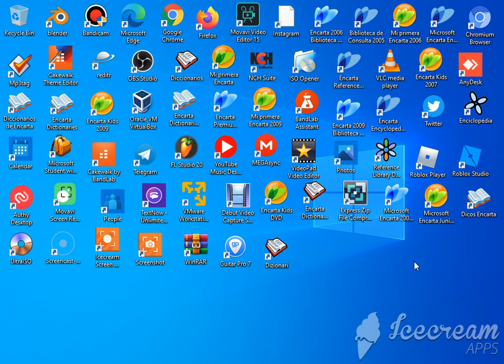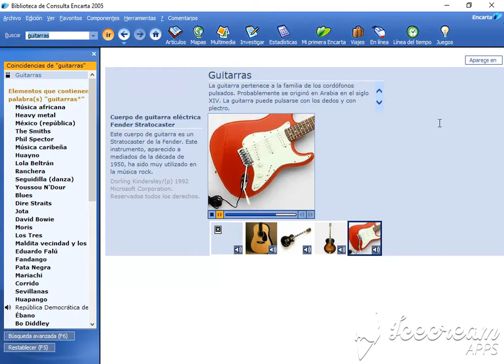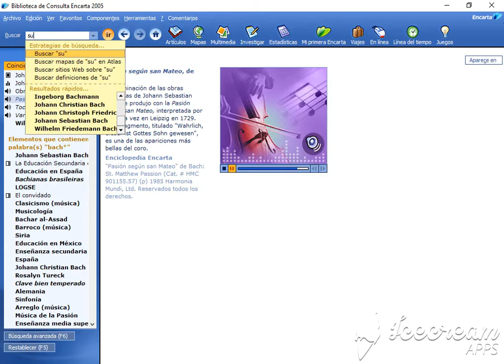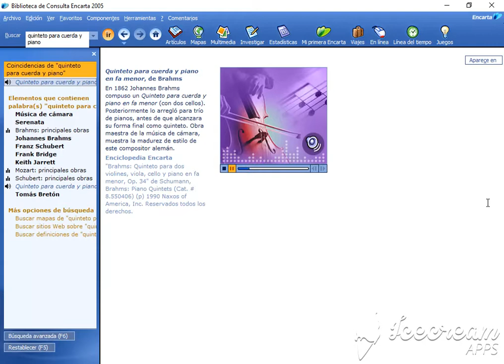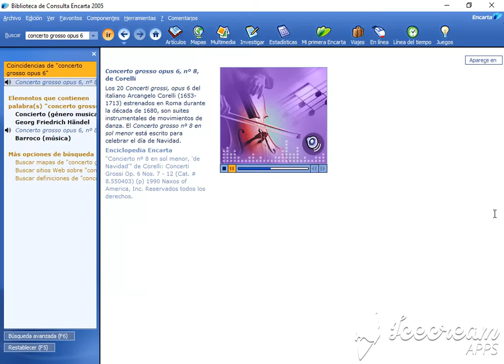Microsoft Encarta 2005 - Biblioteca de Consulta